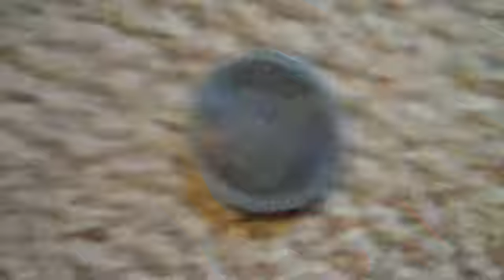Threshers/Mets Coin Toss 2009-10-27